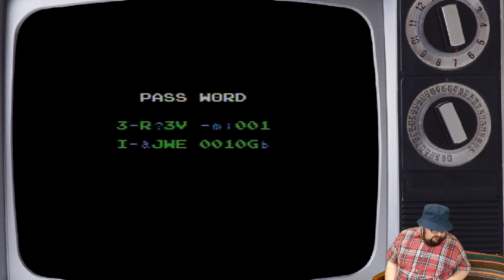Metroid Part 6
Mad dash to Mother Brain! Happy Easter! He is risen!